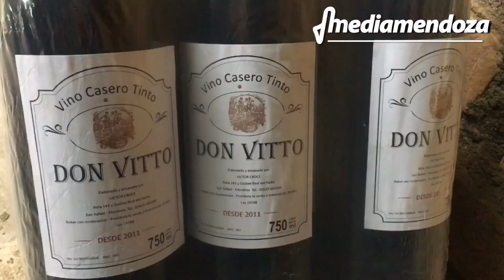Anunciaron la extensión del programa Recuperagro para productores del Sur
El gobernador Rodolfo Suarez, junto al subsecretario de Industria y Comercio, Alejandro Zlotolow y Emilce Vega, titular de la Dirección Territorial de Empleo y Capacitación, anunció beneficios para productores agrícolas de la zona Sur.